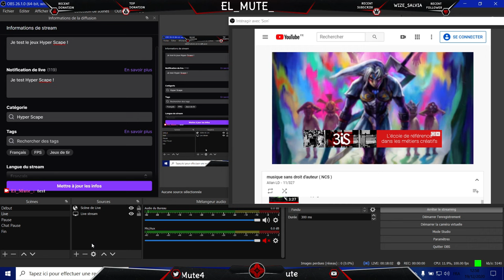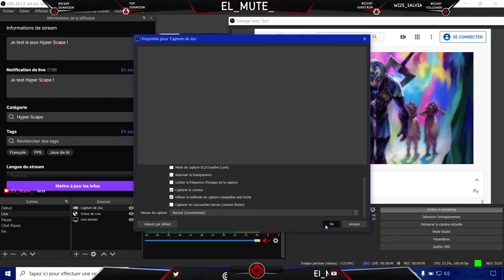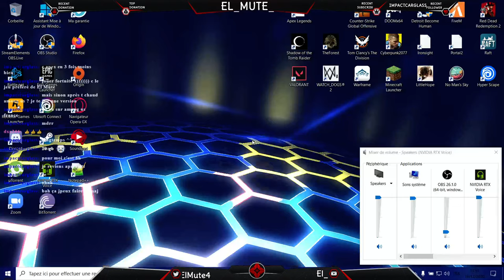Je test Hyper Scape en live (ça tourne mal)